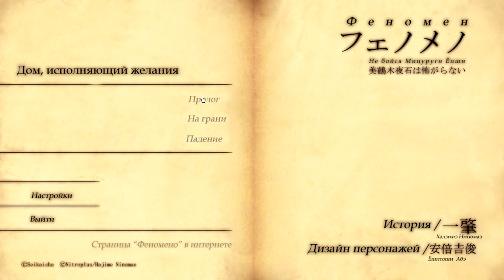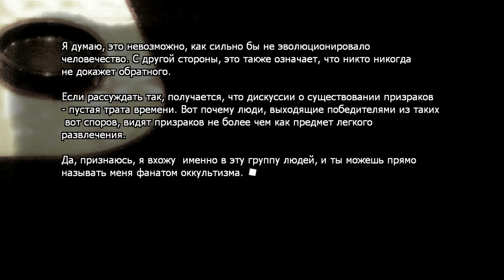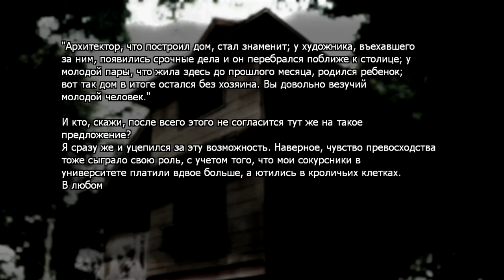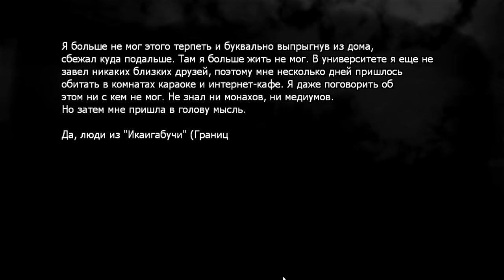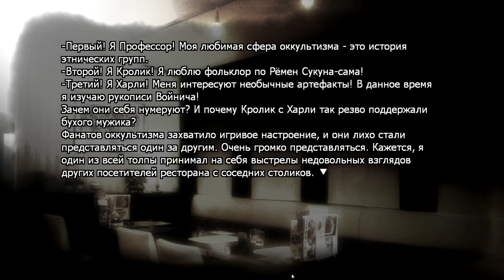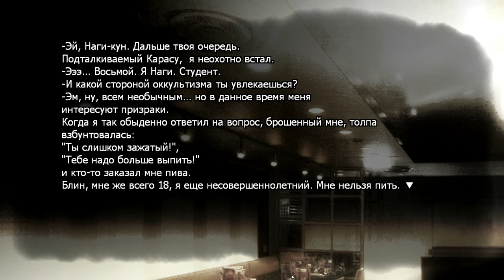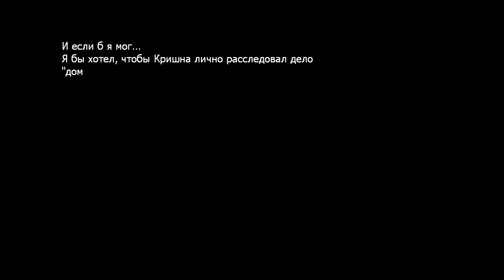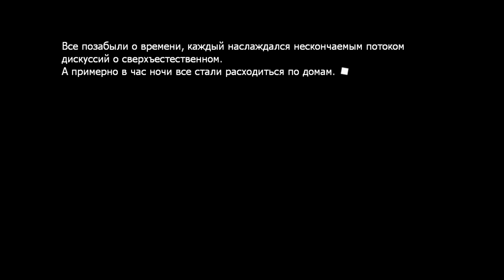Прохождение Phenomeno ч.1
Главный герой с детства увлекается оккультизмом. Весной этого года он переезжает в Токио в старый дом. Всё вроде устраивает, но ночью происходят странные вещи: постоянный скрежет, непонятные звуки. Хозяин дома проверяет все комнаты, но распространителя звуков так и не обнаруживает. Беруши в уши — и спать. Но проблема заключается не в шуме, а том, что через две недели он обнаруживает на стене высеченный иероглиф «cемь». Еще через несколько дней находит в ванне надпись «шесть», а еще через некоторое время — «пять» в туалете. Герой в ужасе выбегает из дома. Кто-то или что-то есть в этом доме. Обратный отсчёт пошёл...